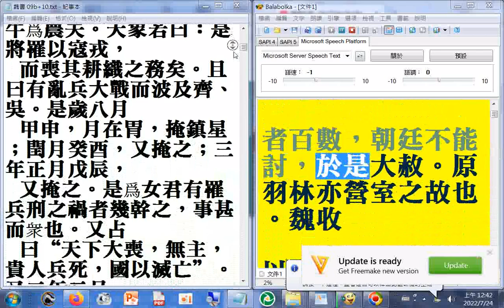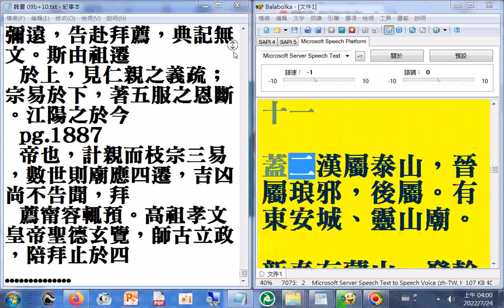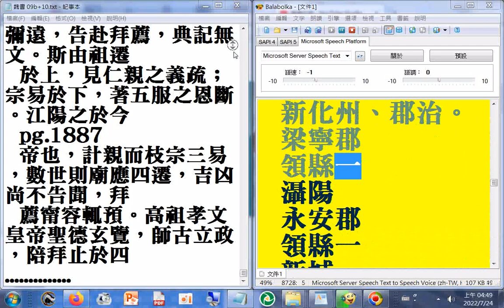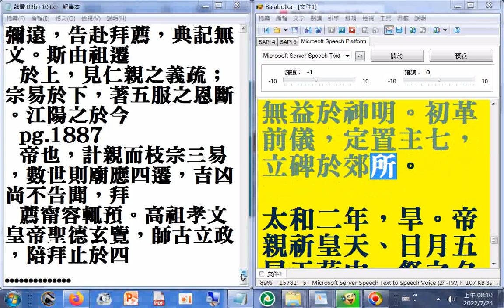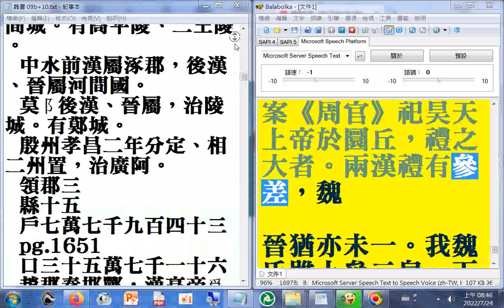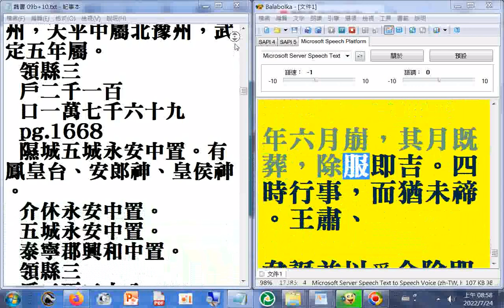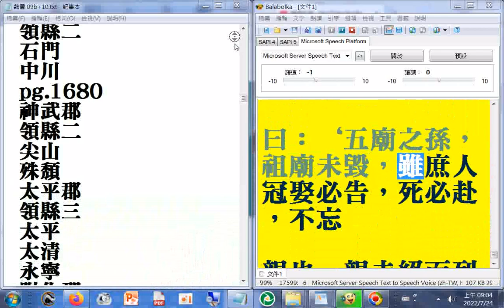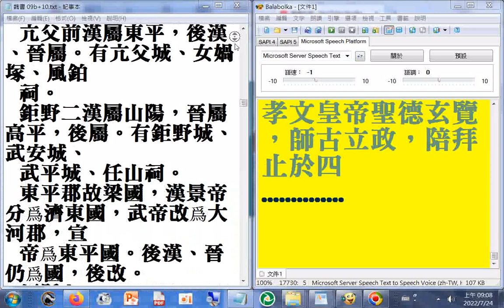09 p.1620b ...1887a#二十六史全文逐字唸(列傳酷吏第七十八)(含酈道元)(之前是良吏第七十六，更前是節義） 使用電腦程式#Balabolka朗讀逐字唸部分音誤請見諒